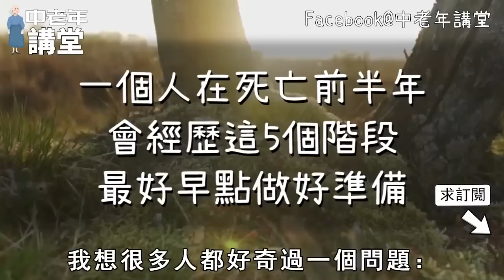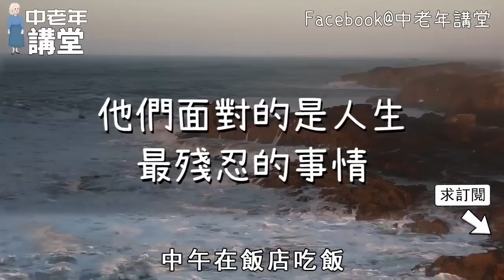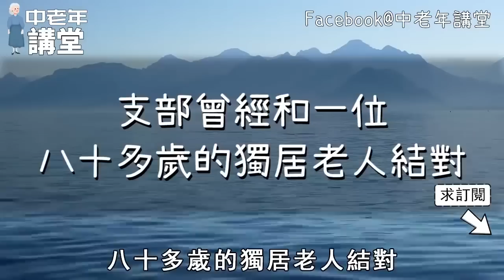人在死亡前半年，都會經歷這5個階段，早知道早準備！【中老年講堂】